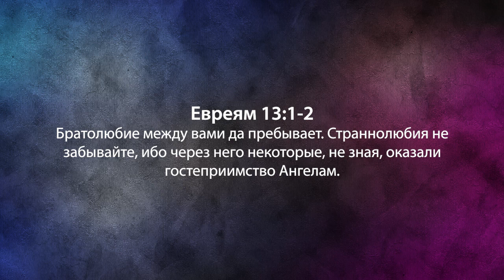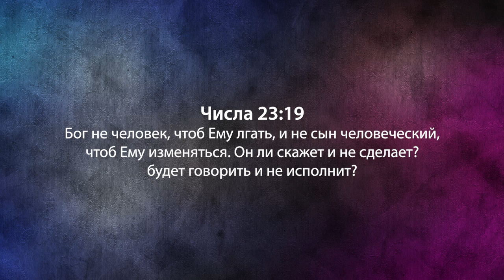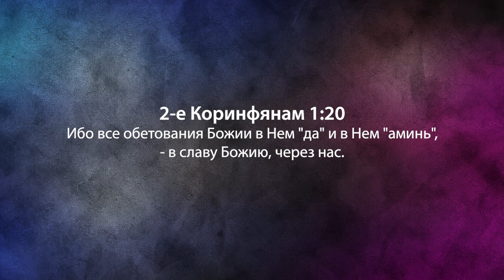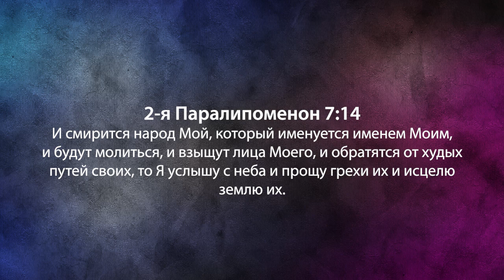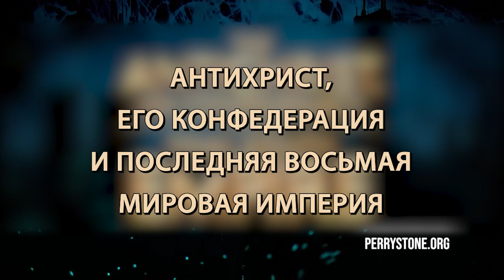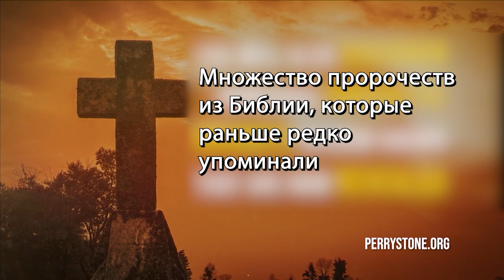ШЕСТЬ СЛОВ АНГЕЛА. «Фестиваль Манны» (1073)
Тема нового послания Перри Стоуна «Шесть слов ангела». Эти шесть слов изменили духовную жизнь служителя. Все, кто слушали её, сказали то же самое.

В 13-ой главе послания к Евреям сказано: «Братолюбие между вами да пребывает. Страннолюбия не забывайте, ибо через него некоторые, не зная, приняли Ангелов».

Читая 19-ю главу Книги Бытие, мы понимаем: в истории были времена, когда ангелы посещали праведников, принимая вид людей. Если вы посмотрите на них, то вы не отличите их от обычных жителей Земли.

Мы читаем историю о Лоте и о том, как два ангела предупредили его о разрушении города. Жители Содома приняли их за людей. Однако это были ангелы. Мы видим приход ангелов к людям в Ветхом завете. Они выглядели как люди. Ангельское посещение может происходит и в наши дни.